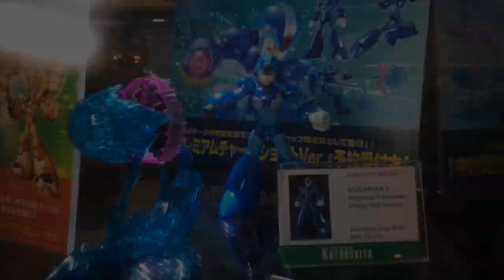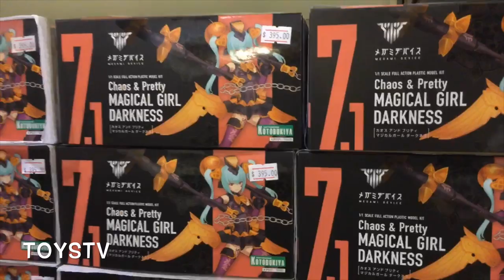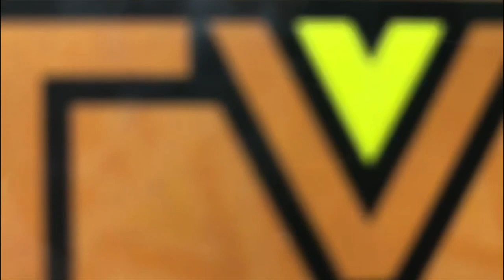TOYSTV 香港動漫電玩節 ACGHK 2019 - Asia Goal: Funko, Mezco, Iron Studio